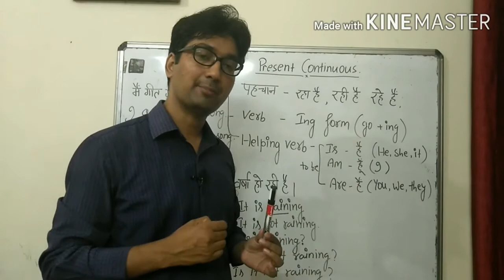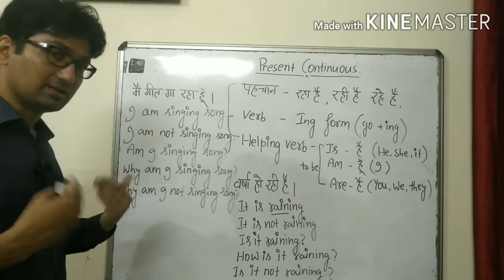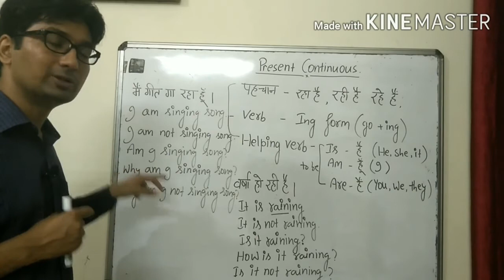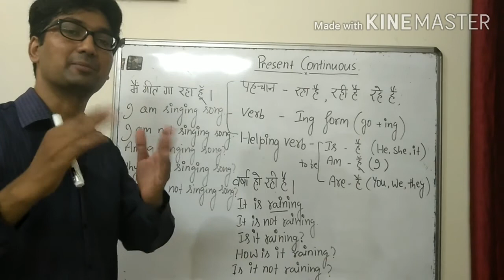Present Continuous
It's about the activity that is going on in present. Here we use 'ing' form of verb and helping verbs ( is, am, are ) also called 'to be' verbs. Let's learn them in a simple way.
thanks